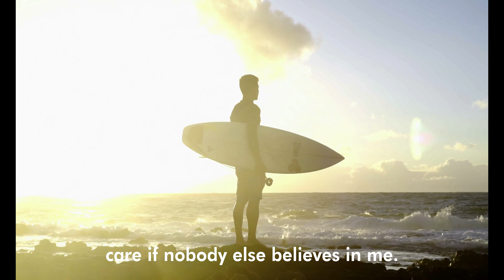The Oath Of Champions - Lesson - #2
The - Oath - Of - Champions !  Amateurs quit when they are tired. Champions quit only when they have won. Be a Champion.